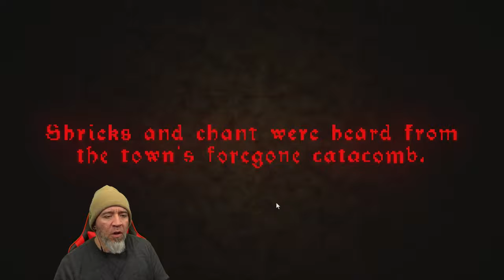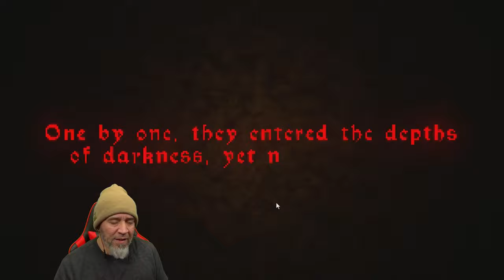Horror Game The Crypt Terror Gameplay Review With Commentary Walkthrough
New PC Horror Gameplay.  An atmospheric horror game.

The town of Sherdorne is cursed and you are sent down to rid them of the evil.
This is my first ever horror game. It's best played in the dark, loud, with headphones on.
It should take you around 5 - 10 minutes to complete. You can change the look sensitivity in the pause menu by pressing escape.

YouTube.com/@PapiGrayBeardRetro